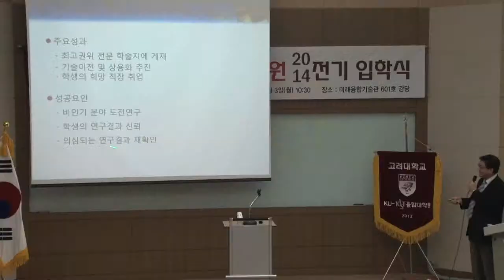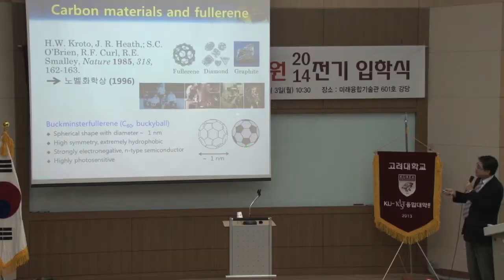[고려대학교 KTN] 2014 KU-KIST 융합대학원 전기 입학식 및 특별강연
2014 KU-KIST 융합대학원 전기 입학식 및 특별강연

2014년 3월 3일

고려대학교 미래융합기술관 601호 강당